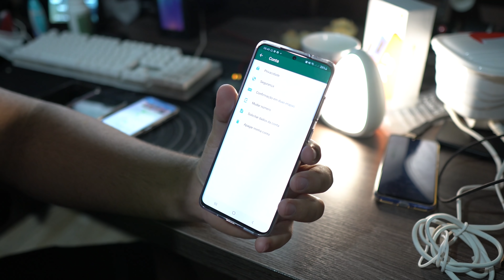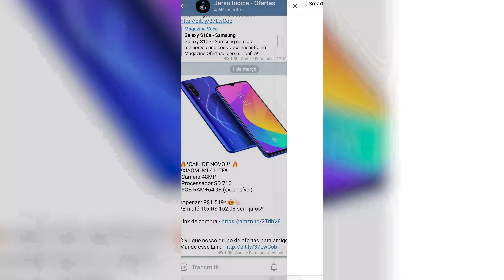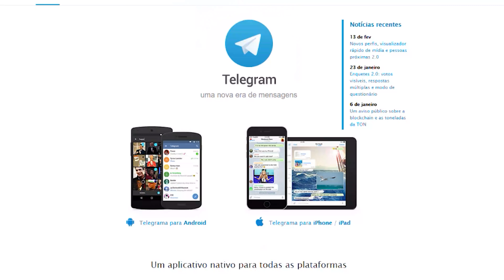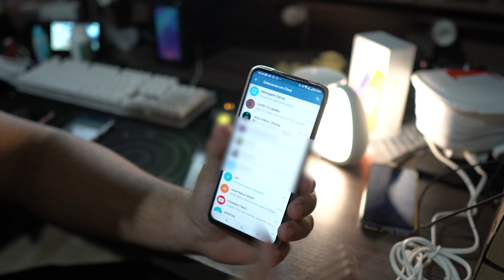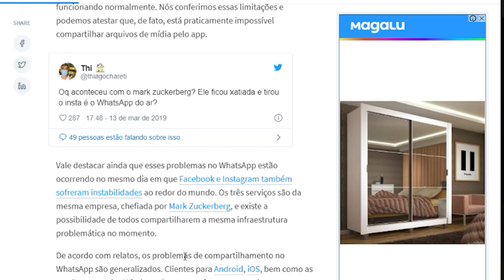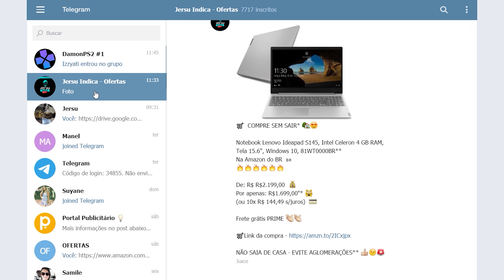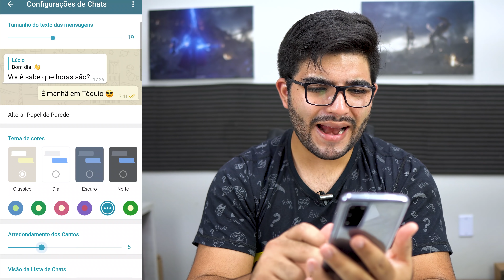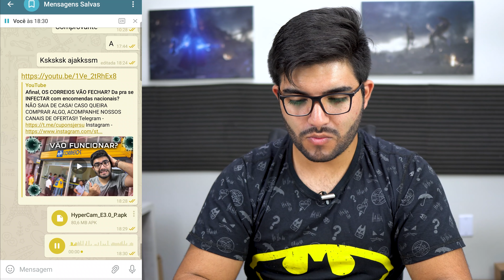Por esses motivos você é OBRIGADO a instalar esse Aplicativo no Seu Android/IOS! SURRA no WHATSAPP!👏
Participe:
________________________________________ NÃO SAIA DE CASA! CASO QUEIRA COMPRAR ALGO, ACOMPANHE NOSSOS CANAIS DE OFERTAS!!
Roupas, alimentos, eletrônicos, TUDO!

REDMI NOTE 8 64GB (Já no 🇧🇷)
(Estes são os melhores preços já vistos)

MODELOS 128GB

MODELOS 32GB
(é mais barato, mas com R$100 vc pega o dobro de memória)

MI 9 LITE! (Sem taxas)

64GB:
PRETO (mais barato)

+OPÇÕES 128GB